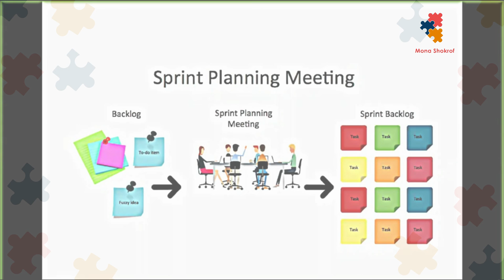How to do scrum sprint planning meeting ? (بالعربي)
Know more about scrum sprint planning  and how to have an effective scrum sprint meeting that ensure every team member have a task with estimated time and what you should prepare before this meeting and  get sprint goal
اعرف اكثر عن التخطيط للاسبرينت وكيف يمكنك ان تقوم بعمل اجتماع التخطيط للاسبريت للحالي لتضمن الخروج من هذا الاجتماع بمهمات واضحة ووقت معين  وماالذي يجب ان تحضره قبل هذا الاجتماع وتحديد هدف للاسبرينت
Bonus : احصل على أفضل كورس أجايل بالعربي بخصم 60% من خلال اللينك

أو احصل على خصم 80% على أفضل كورس سكرم ماستر بالعربي من خلال اللينك :

هذا الفيديو هو جزء من كورس
 Agile Project Management:Requirements,Planning,Tracking عربي
لتتعرف عن المزيد عن الاجايل وأهميتوا يمكنك متابعه القناة